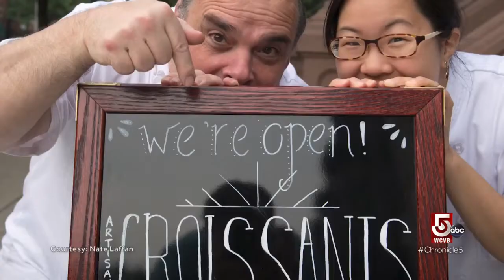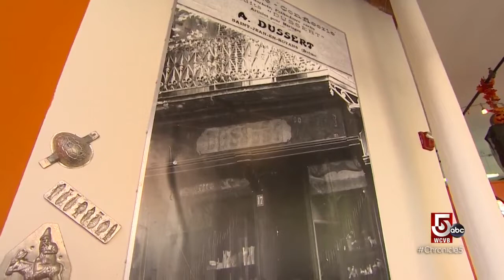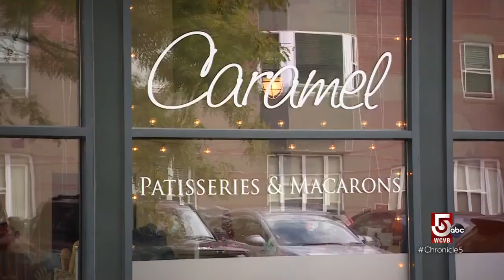Enjoy a slice of France in the Bay State